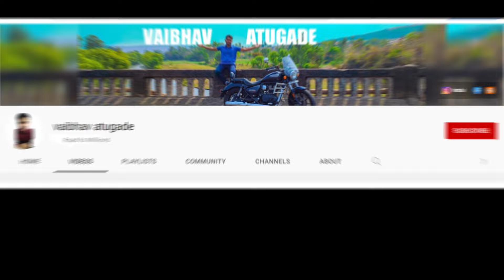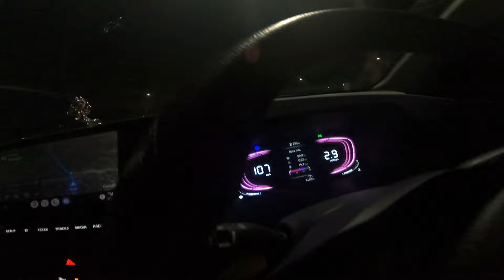kia carens top speed test with 8 peoples with luggage | what is top speed of kia carens ?kiacarens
I upload to entertain you.

Time Stamp:
0:00 Intro
0:08 clip
0:17 video

What is the maximum speed of Kia?
Is Kia Carens powerful?
Is Carens good for long drive?
How much CC is Kia Carens?

kia carens after market accessories,,traveler, traveling desi , traveling song, travel songs Hindi, travel, Vaibhav Atugade ,daily vlog , new vlog channel, new blogger, new vlog 2021,new, travel vlog India, travel vlog Hindi, travel vlogger,    beginners tips, modification,